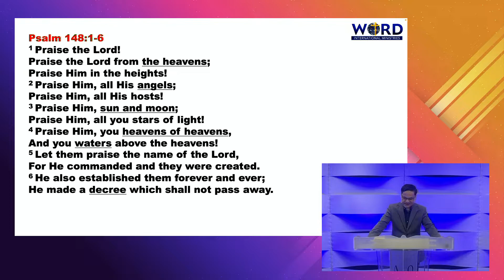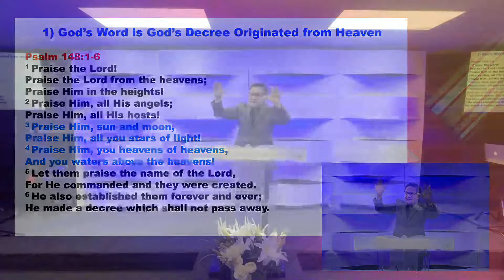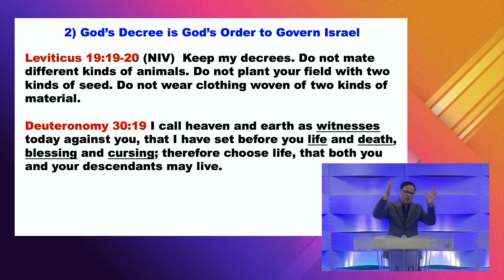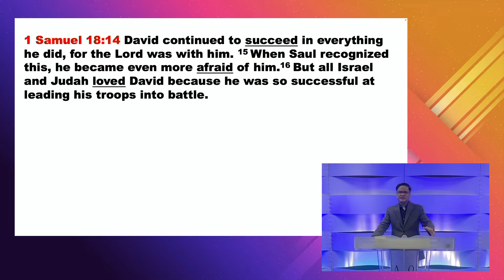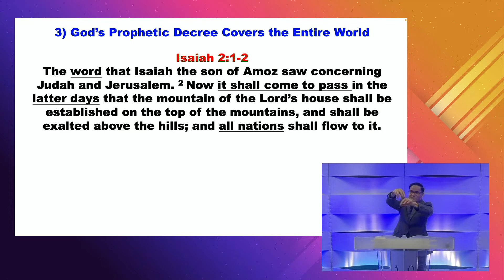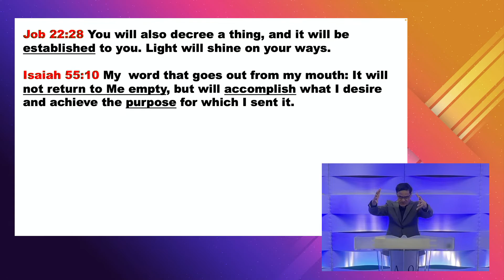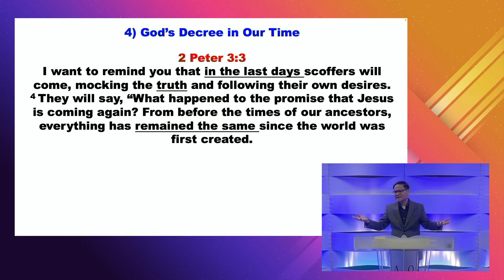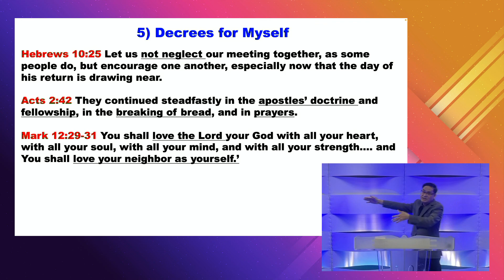You Cannot Change God's Decree in Your Life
My teaching videos are about the study of the Bible. It is important to the followers of Jesus Christ because understanding the meaning and the Scripture is one of the most important duty of the believers. We are not just to read the Bible, we must meditate it day and night, so that it will make our way prosperous, and then we will have good success (Joshua 1:9). Paul encourages his fellow worker, Timothy to study the Word of God correctly and apply it properly (2 Timothy 2:15). Studying the Bible is not easy work, because it may lead a person in a wrong conclusion. So, it is compelling for believers to study several principles for determining the correct meaning of the Bible, the Word of God.